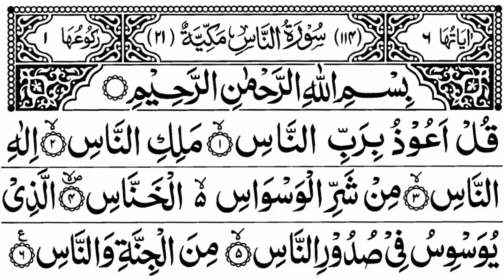Surah Nas Repeat 100 Times